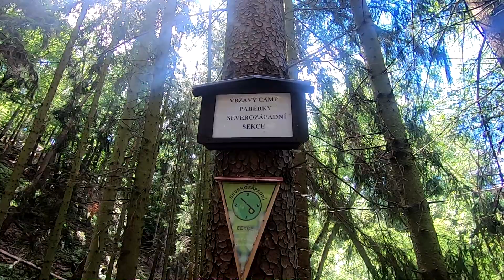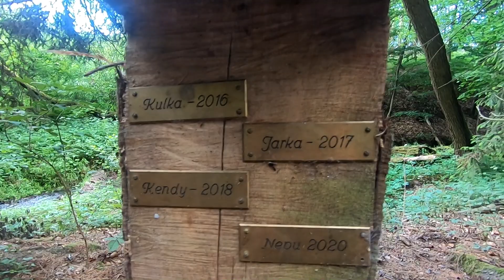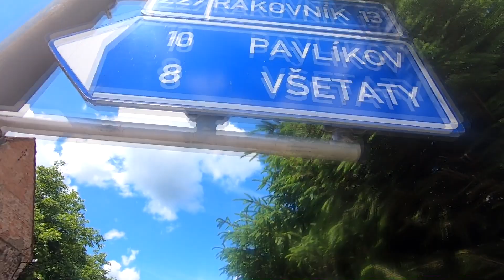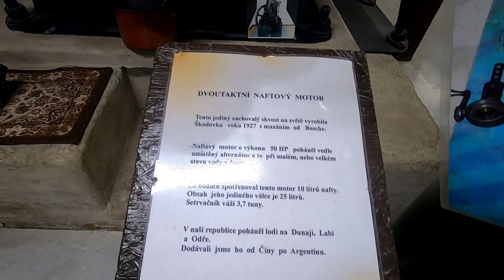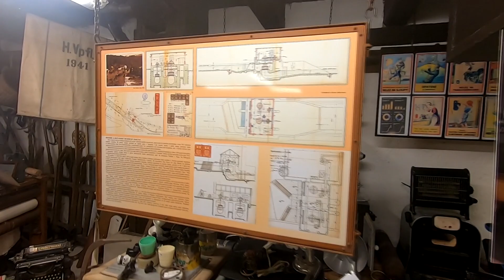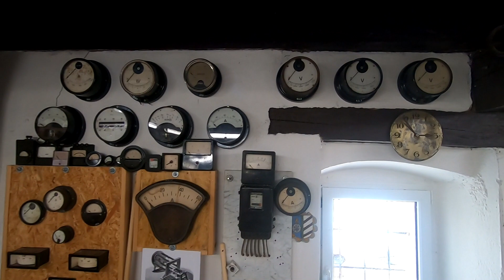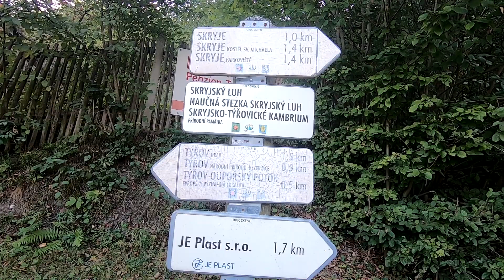N Dům - Vrzavej kemp 8.6.2022 / Čechův Mlýn - Skryje 7.9.2022